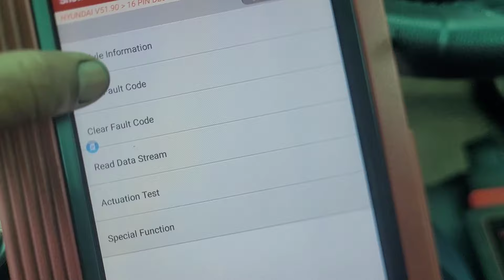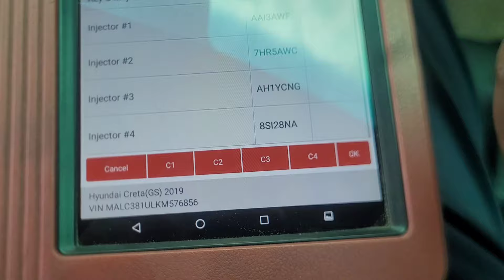Hyundai creta back compressor engine overhaul